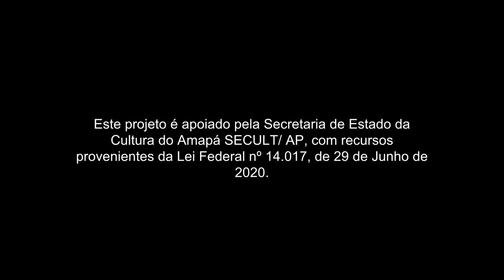Patrícia Bastos e Cristovão Bastos | Yárica (Joãozinho Gomes e Cristovão Bastos)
♫♪Yárica (Joãozinho Gomes e Cristovão Bastos) | Patrícia Bastos e Cristovão Bastos "Yárica". Vídeo clipe oficial |  Saúda e celebra o "Dia da Amazônia" | 5 de setembro / 2022

– ficha técnica –
Voz: Patrícia Bastos
Piano e arranjo: Cristovão Bastos

Produção musical: Dante Ozzetti
Produção executiva: Vanda Fiorani
Direção, fotografia e finalização vídeo: Luan Cardoso @luan.kardoso
Direção de fotografia: Helena Wolfenson
Direção de arte: Lilian Elefant
Mixagem: Alexandre Fontanetti
Assistente de mixagem: Pedro Luz
Elétrica/gaffer: Marcela Katzin
Edição: Beatriz Dantas
Consultoria de imagem: Suleima Claudia
Estilista: Rui dos Santos
Maquiagem: Kelly Lobo
Capa do single: Skipp
Fotos: (Patrícia) ©Elena Moccagatta / (Joãozinho Gomes) ©Sergio Malcher / (Cristovão) ©acervo Estúdio 185

Gravado no Estúdio Space Blues – São Paulo/SP, em novembro de 2021.

Assessoria de imprensa: Debora Venturine

Distribuição: @tratorebr

YÁRICA
(Joãozinho Gomes e Cristovão Bastos)
Nasci pajé nessa floresta
Na tribo das Icamiabas
Em ninhos tiro a minha sesta
Moro nos cachos da bacaba

A lua cola em minha testa
O sol conduz minha tiara
O arco-íris cor empresta
Pra eu pintar a minha cara

Toda a sumana da floresta
Possui um quê de arara rara
Isso em mim o riso atesta
Não abro mão de algazarra…

Eu canto, danço, faço festa
Para pessoa iluminada
Mas se o mau se manifesta
Me torno a onça pintada

Versão humana da Iara
A voz da tribo que contesta
Unida com os Nambiquara

Aqui no meio da floresta
Eu canto a cura na ocara
A saracura me empresta
Curare contra (a) caruara…

🍀O Dia da Amazônia, foi criada em 2007, instituída pela lei federal 11.621/2007, para conscientizar a população sobre a importância da Amazônia para o país e o mundo. A Amazônia é um dos patrimônios naturais mais valiosos de toda a humanidade e a maior reserva natural do planeta. Com sete milhões de quilômetros quadrados, sendo cinco milhões e meio de florestas, o bioma é fundamental para o equilíbrio ambiental e climático do planeta e a conservação dos recursos hídricos. Apesar de sua relevância, existem diversas atividades predatórias que colocam em risco a existência desse bioma, assim, é urgente e necessário, cantar, falar e conscientizar para a preservação da Amazônia e outras florestas.